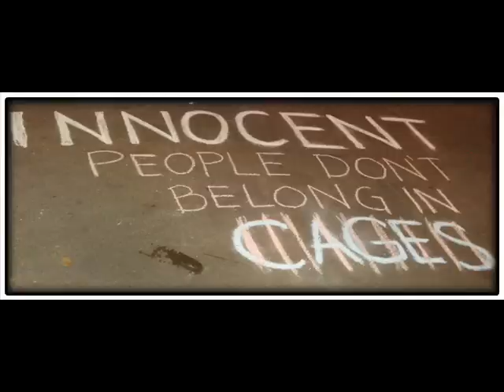Clamor of Existence - Vae Victis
From Clamor of Existence's first demo (Rise of the Fallen)